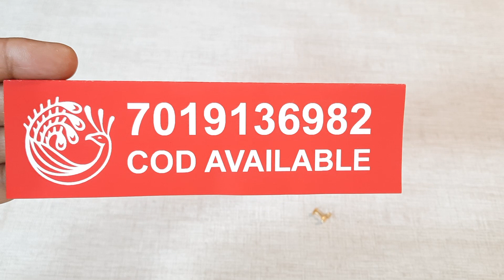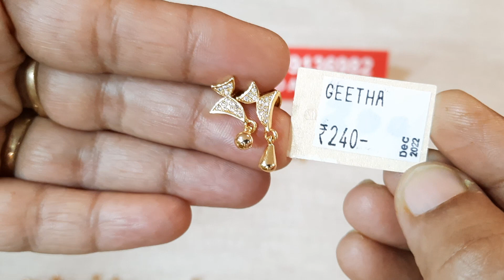STUDS SMALL EAR RINGS AND HANGINGS BEAUTIFUL TOPS FOR DAILY WEAR - COD AVAILABLE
We are Geetha Imitation Jewellery Bangalore based online brand.

Our aim is to offer our customers the most exclusive and beautiful Imitation Jewellery at lower price than market.

Store Address: Geetha Imitation Jewellery, 93/1, Below Manyavar, Next to Lulu collection, Near Tulsi theatre, Marathahalli HAL main road, Bengaluru-560037, Karnataka

We accept orders on WhatsApp-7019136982

You can share us with snap shot of Jewellery item which we have posted online.

Shipping charges are free for all our products,

And Rs.50 Discount on every product if place multiple orders at a time for same address

360 Degree Unbox video is compulsory for claiming damage or missing item

Geetha Imitation Jewellery